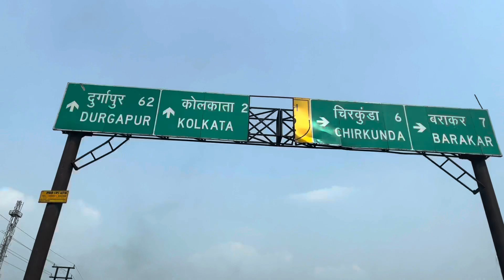My 1st Day at IIT Bombay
Video that I made while going to IIT Bombay for the 1st time after 6 months of online classes.
They have called everyone to give offline exams🙃🫠😅.

I am an undergraduate student in the Civil Engineering department at IIT Bombay. On this channel, I share my journey, experiences, and tips to motivate JEE aspirants like you to chase your dreams without giving up!

Remember, success comes to those who work hard and stay consistent. The road to JEE may be tough, but with determination and focus, you can achieve your goals. Never give up, and keep pushing forward! 💪